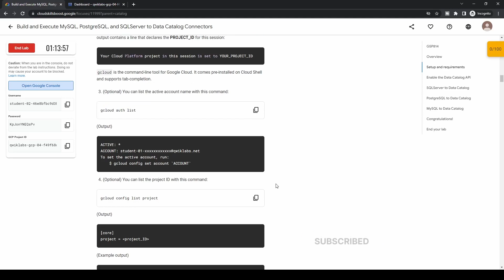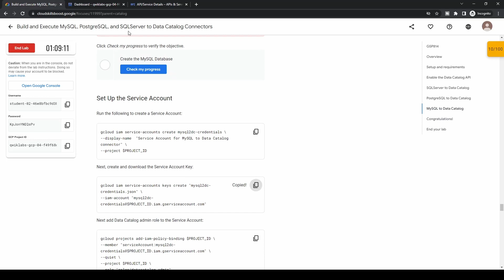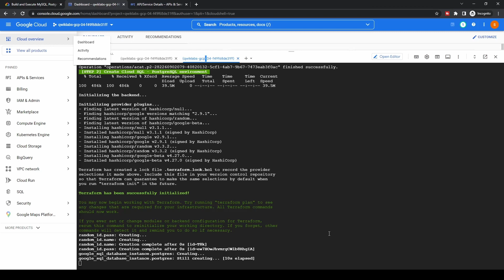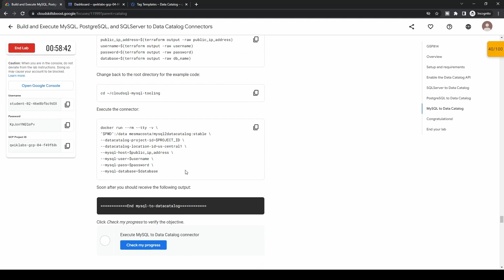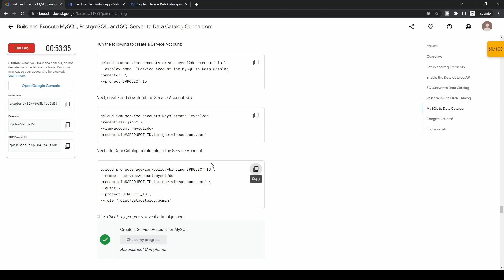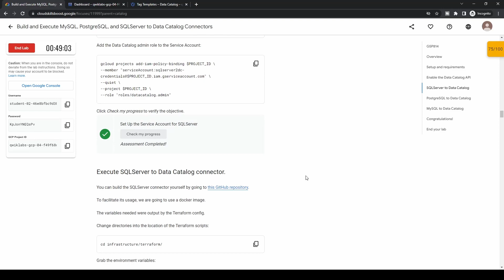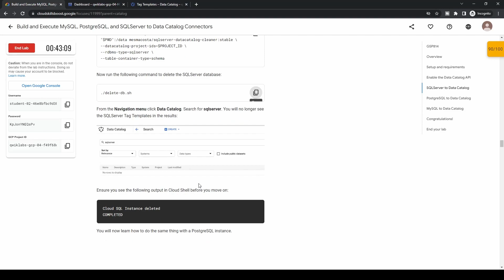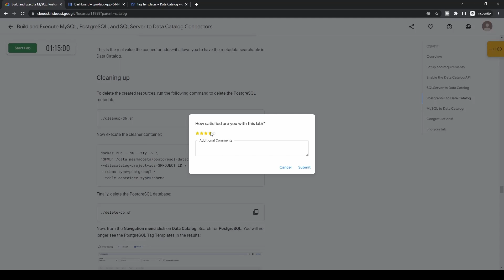Build and Execute MySQL, PostgreSQL, SQLServer to Data Catalog Connectors | Data Engineer path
Build and Execute MySQL, PostgreSQL, and SQLServer to Data Catalog Connectors | Qwiklabs | Data Engineer Learning path

In this lab, you will learn how to:
- Enable the Data Catalog API so that you can use this service in your Google Cloud project.
- Execute SQLServer to Data Catalog connector.
- Execute PostgreSQL to Data Catalog connector.
- Execute MySQL to Data Catalog connector.

👉 PCA exam case study solutions